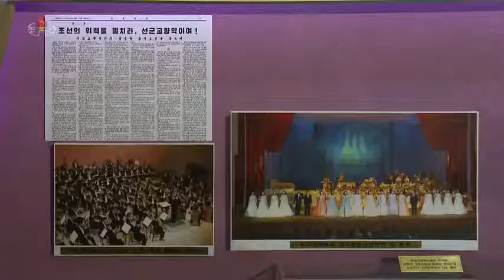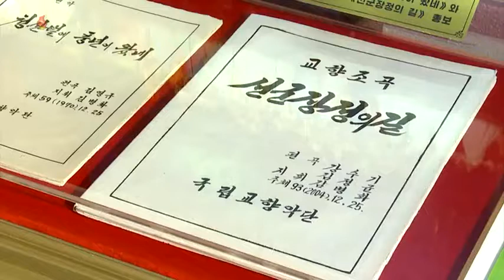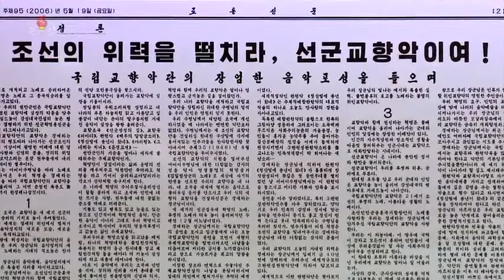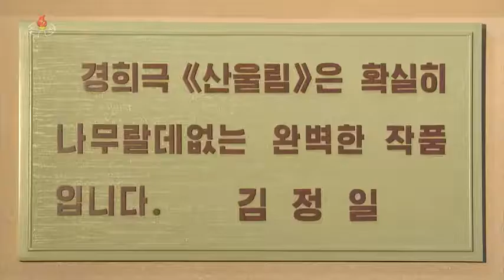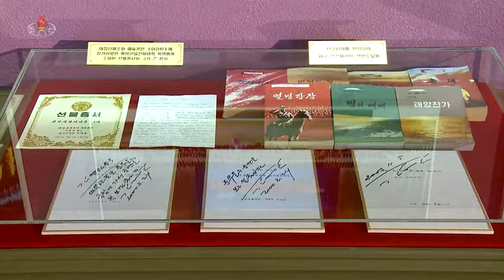Великая история сияющей традиции (Документальный фильм КНДР)